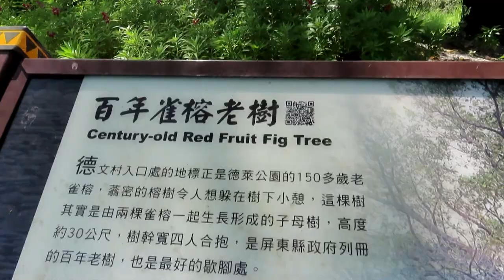探訪天鵝湖瀑布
探訪天鵝湖瀑布 2020/08/01
天鵝湖瀑布位於屏東縣三地門鄉，是「德文八景」首景，瀑布高約12公尺，瀑水由山壁石縫中飛瀉而下，形如天鵝的頸子，水潭像天鵝的身子，天鵝湖瀑布因而得名。